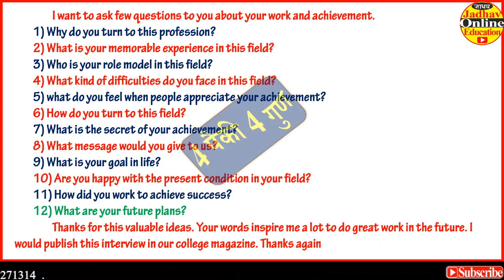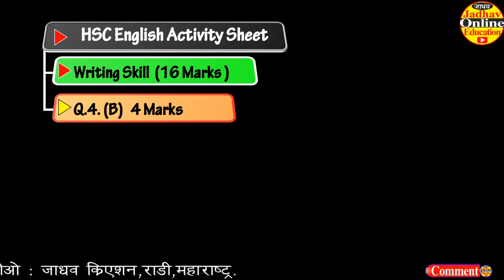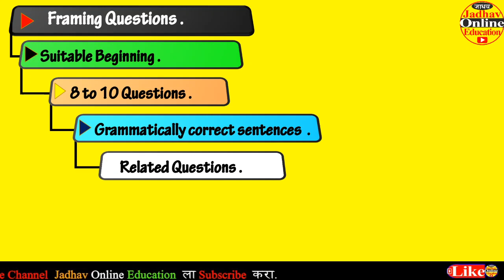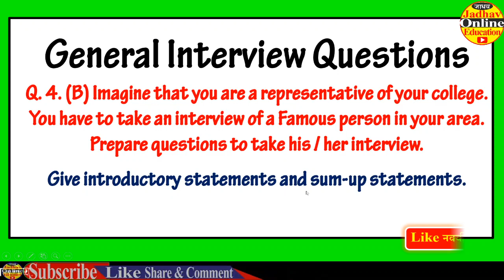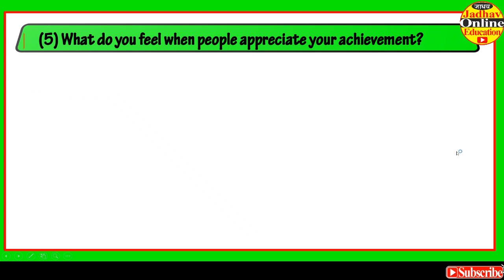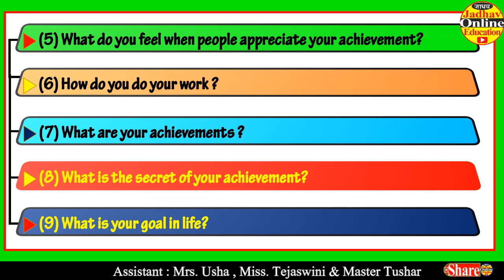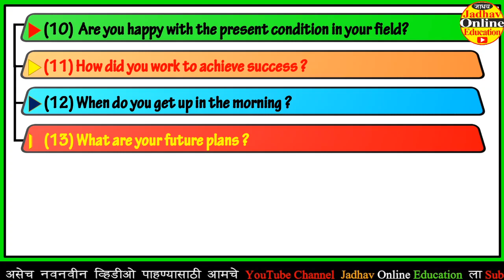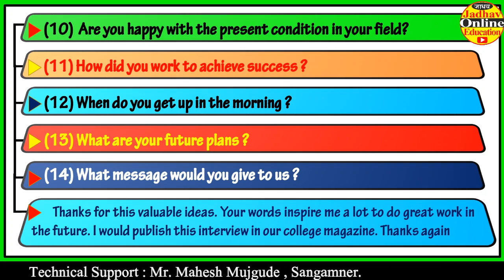इयत्ता बारावी इंग्रजी | Q.4.B. Framing Interview Questions | HSC English Grammar by JOE | EP 02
✍️ || खुष  खबर ||    || खुष  खबर ||     || खुष  खबर || ✍️
इंग्रजी शिकण्यासाठी अत्यंत प्रभावी Spoken English Course आहे . सतत 13 ते 14 वर्ष संशोधन करून Develop केलेला Course आहे | Video पाहण्यासाठी खाली दिलेल्या Blue Link ला Click करा.
बाजारात असा Course करण्यासाठी 5 ते 10 हजार रुपये लागतात | परंतु हा Spoken English चा Course अगदी Free मध्ये उपलब्ध करून दिलेला आहे |
|| इंग्रजी शिकण्याचे नियम ||
🔥 दररोज एकच विडियो पहावा .
😎 वहीत सर्व लिहून काढा .
✍️ Video पुनः पुन्हा ऐका .
👉 माझ्यासोबत मोठ्या आवाजात Practice करा .
✍️ || तुम्हाला  इंग्रजी शिकण्यासाठी हार्दिक शुभेच्छा ||

 Videos ची list खालील प्रमाणे आहे |

(2 Spoken English Course in Marathi | इंग्रजी शिका 30 दिवसात दिवस दुसरा | सर्वनामे + am is are | EP- 02

(3) Spoken English Course in Marathi | इंग्रजी शिका 30 दिवसात दिवस तिसरा | कर्ता + was /were + | EP 03

(4) Spoken English Course in Marathi | इंग्रजी शिका 30 दिवसात दिवस चौथा| कर्ता shall be/will be | EP-04

(5) 30 Days Spoken English | पुरुषवाचक सर्वनामाचे रूपा सोबत to have च्या रुपांचा वापर करणे | EP-05

(9) Present Continuous Tenses Useful All | Speak / Learn English Grammar in Simple way | By JOE | VID-9

(15) (NA)All Tenses in a Video | 12 tenses in 10 minutes | HSC Board Grammar | 10 मिनिटांत 12 काळ | By JOE

(21) Simple Future Tense | साधा भविष्यकाळ | Speak English Through Marathi By JOE | English To All | EP21

(22) All Tenses Revision | SSC HSC English Grammar | Learn / Speak English through Marathi on JOE | EP22

(23) Modals in English | Learn / Speak English through Marathi By JOE | SSC HSC English Grammar | EP-23

(24) Main Verbs - 1 Regular | Speak English through Marathi by JOE | SSC HSC MPSC English Grammar | EP-24

(29) Uses Of Modals in English | Speak English through Marathi by JOE | SSC HSC English Grammar | EP-28

(30) Uses Of To have to in English | Speak English through Marathi by JOE | HSC English Grammar | EP-29

(31) Video will be added soon .

|| कृपया इतरांनाही Share करा ||